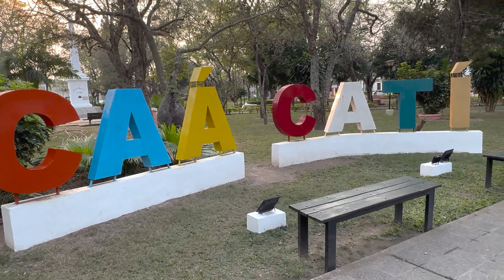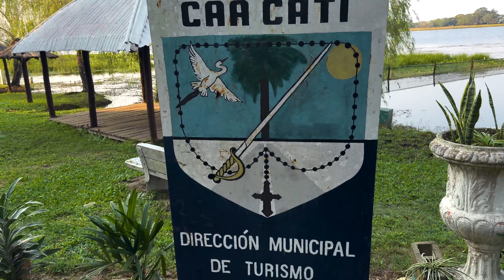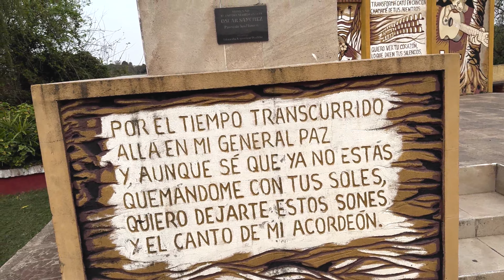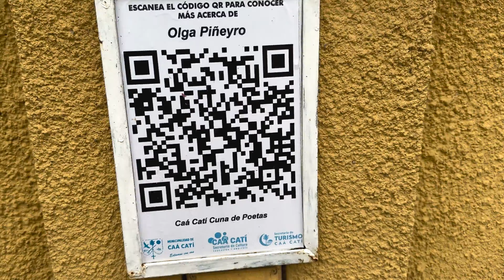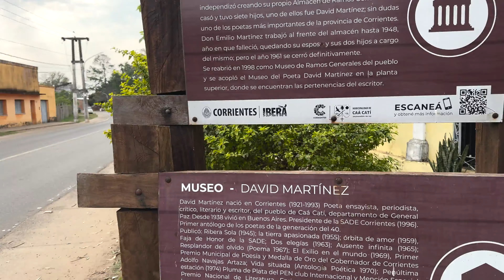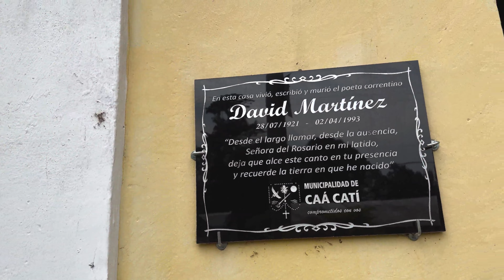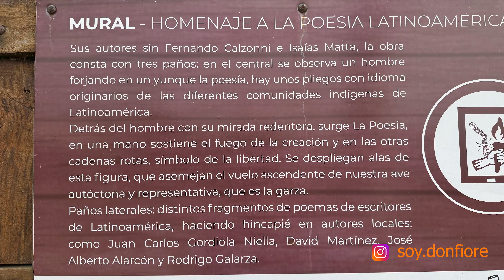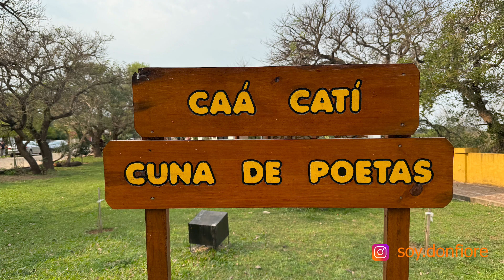Caá Catí, cuna de poetas y músicos chamameceros, Corrientes tiene de todo. 💖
Descubro una ciudad de artistas con muchas cosas para descubrir además de un hermoso camping y un lago encantador. Una provincia que no deja de asombrar.

Los invito a seguirme en: Instagram: @soy.donfiore